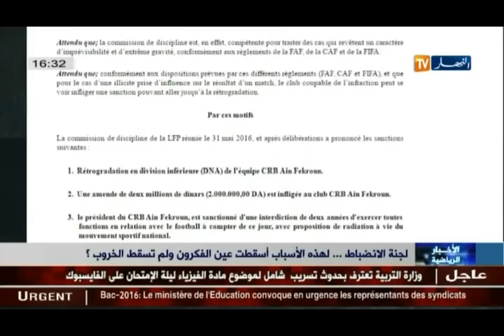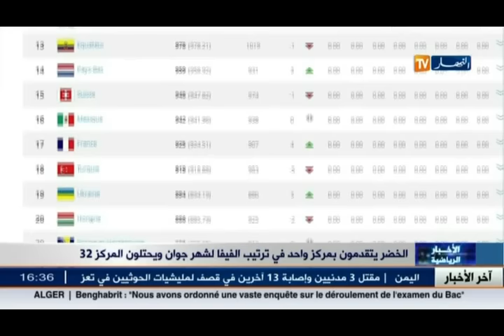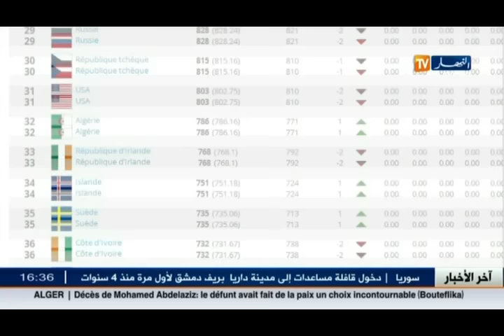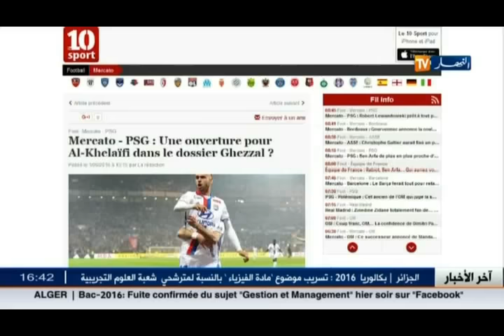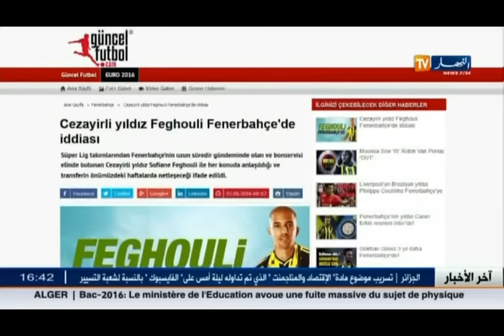آخر أخبار الخضر و البطولة الوطنية في الموجز الرياضي